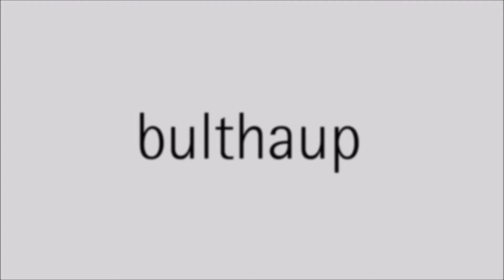KUI001 Inter-Faces : les aménagements intérieur de Bulthaup B3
Inter-Faces vous présente les aménagements intérieur de Bulthaup B3.
Disponible dans nos magasins à Toulon et Puget-sur-Argens.